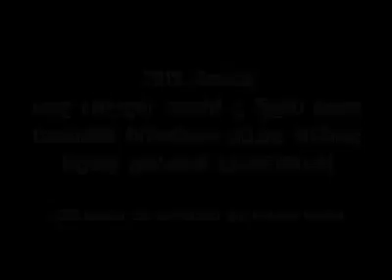මීට වසර දෙකකට ඉහතදී නිෂ්පාදනය කල වැඩසටහනක පටිගත කිරීමේදී "අනෝජ් ද සිල්වා" මහතා මතුකල අදහසක්.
(මීට වසර දෙකකට ඉහතදී මා නිෂ්පාදනය කල වැඩසටහනක පටිගත කිරීමේදී හෙළ වෙදැදුරු "අනෝජ් ද සිල්වා" මහතා මතුකල අදහසක්. එම වැඩසටහන ඉතා කෙටියට සංස්කරණය කිරීමට සිදුවූ නිසා සහ එම වැඩසටහනට එල්ල වූ බාදා නිසා එහිදී ඔහු ප්‍රකාශ කල සියල්ල විකාශය කිරීමට හැකියාවක් නොලැබුණි. නමුත් වසර දෙකකට පසුව එම දර්ශණ යලි නැරඹීමේ දී, අප අද බහුල ලෙස අත්විඳින්නට සිදුවෙන ව්‍යසන පිලිබඳව එදා ඔහු පැවසූ අන්දම දැක විමතියට පත් උනෙමි. ඔබ සැම එය නැරඹිය යුතු යැයි සිතුන නිසා, එය මෙසේ සංස්කරණය කොට ඉදිරිපත් කරමි.
සැ.යු - බුද්දිමත් හෙළයින්ට මිස අවජාතක, නාමික බෞද්ධ යැයි කියාගන්නා වසලයින්ට නොවේ.)

අනෝජ් ද සිල්වා මහතා සම්බන්ධ කරගැනීමට ඔබ උත්සහ කරන්නේ නම් ඒ සඳහා 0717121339 දුරකතන අංක පමණක් උපයෝගී කරගන්න.
අනෝජ් ද සිල්වා මහතාගේ දේශනා නැරඹීමට YOUTUBE හි Laankeshwara
Media සක්‍රිය කරගන්න.
අනෝජ් ද සිල්වා මහතා සම්බන්ධ කරගැනීමට උත්සහ කරන සියළුම අයගේ දැනගැනීම පිණිස මෙය SHARE කරන්න.